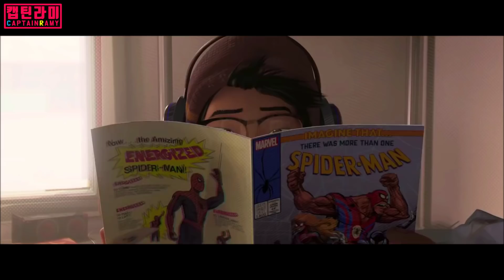편견만 없다면 천만 가능 '스파이더맨 뉴 유니버스'(NO스포)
스포없음, 12월5일 언론사 시사회에서 미리 보고 왔습니다.
'스파이더맨 뉴 유니버스' 이정도 영화일 줄이야..

흑인 스파이더맨 '마일스 모랄레스'를 주연으로 각기 다른 세계관에서 모이는 스파이더 히어로들.
애니메이션이라는 편견만 없다면 천만도 가능한 영화다.

'구독'하고 '알림'설정을 해두면 재밌는 최신 영상들을 가장 빨리 볼 수 있습니다. '추천'은 컨텐츠 제작에 큰 힘이 됩니다^^